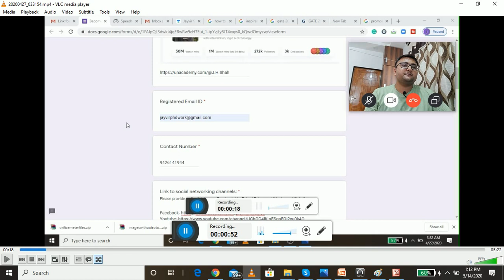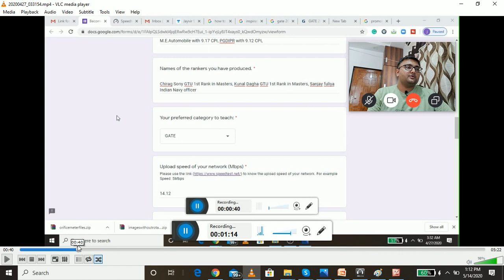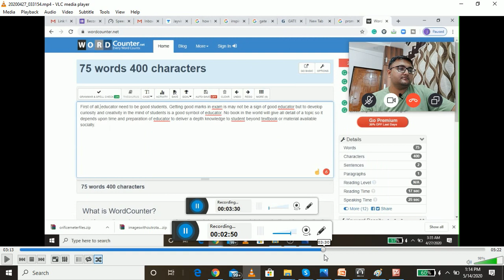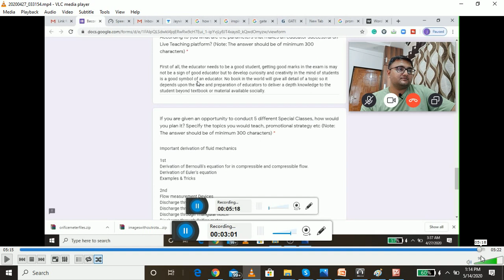Unacademy educator google form (Hindi)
How to fill google form unacademy educator? (Hindi)
Unacademy demo video process with approved demo

Are you worried about unacademy demo video kaise banaye?
The duration for unacademy demo lesson is 3 min.
This video will help you to clear unacademy demo video.
Let's talk about how to clear an unacademy demo video?
follow steps mentioned in video and your unacademy demo lesson clear.
Steps for educator app demo video is also suggested.
how to make demo for unacademy is thoroughly solved.
unacademy educator app from where to install how to follow is mentioned as well.
now you are able to clear demo for unacademy.
demo kse banaye the solution is here.
it is the first step to become educator on unacademy.
now you are clear about how to make demo on unacademy.
unacademy approved demo is also included in this video.
overall it gives information about How to clear 3 mint demo for unacademy.
Unacademy demo all topics fully covered with detail.
Using the following tips unacademy educator apply.
Top to bottom information about unacademy educator demo is given and one can clear unacademy educator app demo by such step by step procedure.
From,
Jayvir Shah
Mech Learn to Earn